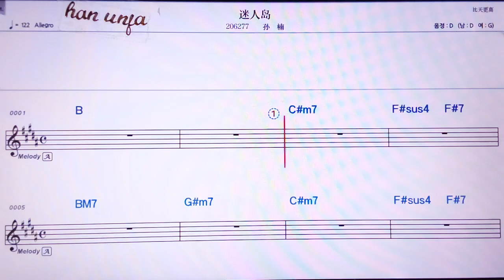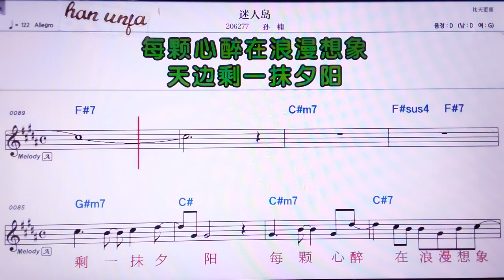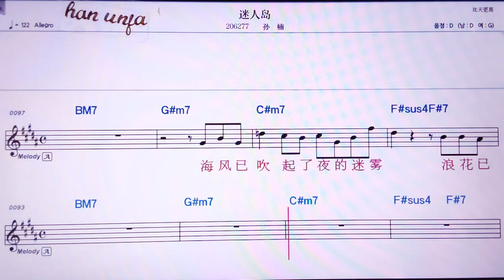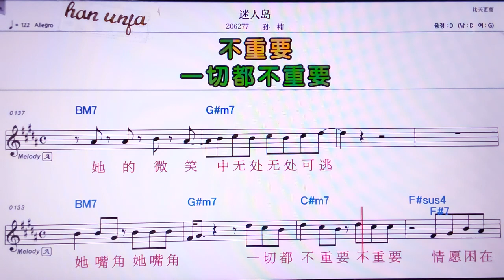💖미런다오/쑨난 👍MR,노래방, 악보, 코드,Karaoke With Sheet Music